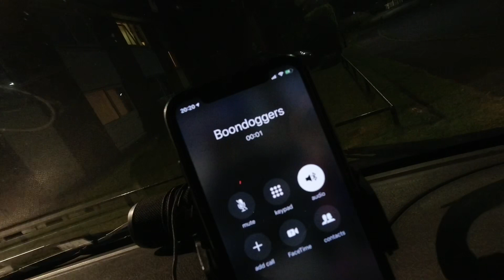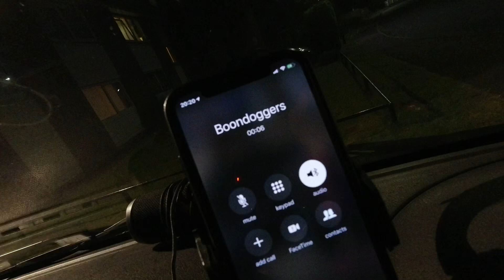Living in a van - Filming for the BBC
This week, I ave been mostly hanging out with my celebrity friends

To record my videos I use the Canon M3, you can find there’s

For recording sound I use the Rode VideoMicro Compact microphone, you can find that

To keep everything steady and level I use the Velbon EX-440 Tripod, you can get that

Sometimes I use a DJI OSMO Mobile 2 for some of the B-roll and smooth shots, you can get one of those

My laptop is a MacBook Air, I use this for a lot of the background work for youtube, instagram and facebook, you can get one like mine

To edit all my youtube videos I use iMovie on my iPad Pro, you can get one